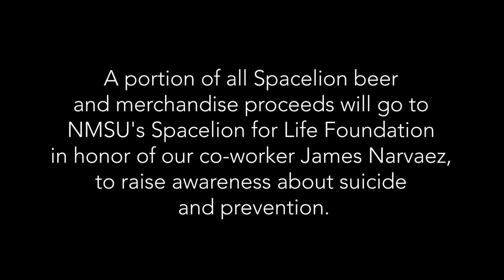Spacelion 2019 Release Party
We released our second annual Spacelion IPA in honor of James "Spacelion" Narvaez on Saturday, May 4 at the Las Cruces Beer Bar.
Please join us in honoring his memory.

Four packs of 16oz. cans will be available for purchase for $15 at Bosque in Las Cruces. Spacelion IPA will release to all other locations of Bosque on Monday, May 6.

"James 'Spacelion' Narvaez, an inspiringly witty, bright, harmonious, stimulating, gifted, talented, intelligent, loving, selfless, and encouraging son, brother, grandson, nephew, friend, and Bosque co-worker, in such a short time on this earth has brought so much joy to us all. The world was not big enough to hold his heart, therefore our 'Spacelion' advanced into the universe on his own cosmic journey so that he can help others. From the Narvaez Family to the Bosque Family, we thank you for your support and help in making his legacy live forever. Your story is not finished. Stop Suicide."
-The Narvaez Family